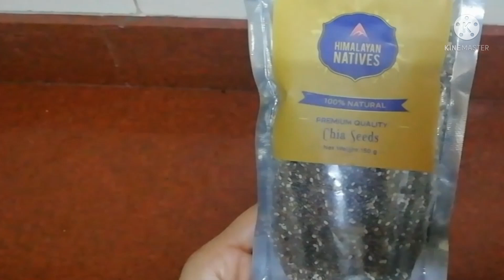5 दिन में 5 किलो वजन कम करें।रात को सोने से पहले इसे पिले,सुबह चर्बी गायब।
He guys,here I m again with a magical detox drink, which is helpful in weight reduction.5 kg in just 5 days.Obesity patient must try this.